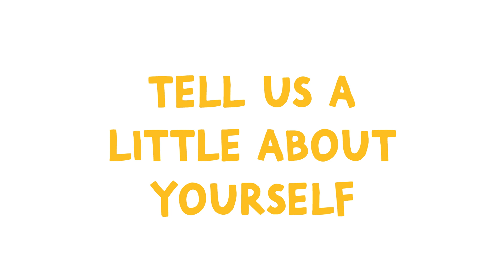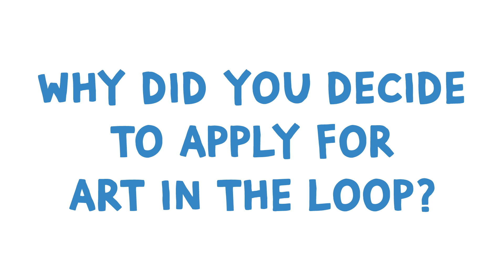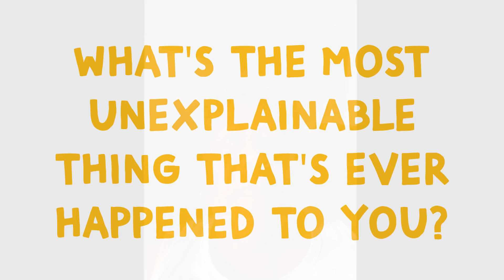An Interview with Sue Moreno Painter of "Living Together"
Sue Moreno painted "Living Together" located at the the Union Station streetcar stop.

This interview was conducted as a part of the 2024 Art in the Loop project. 2024's theme was "Convivencia" which is a Spanish word that means to live together with difference.